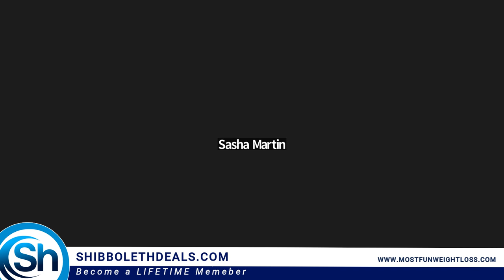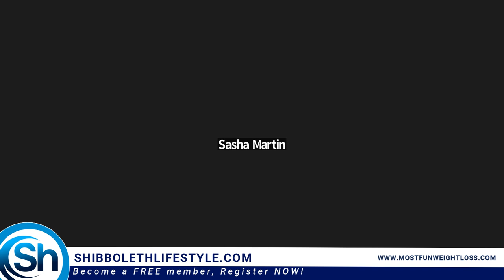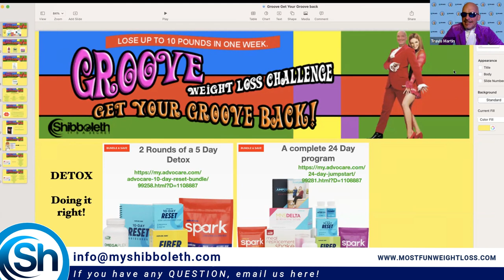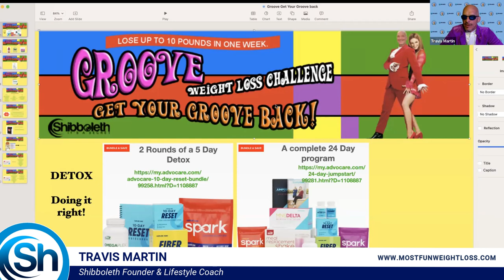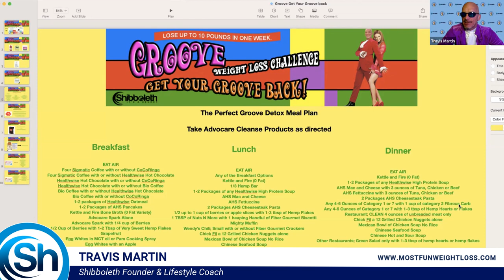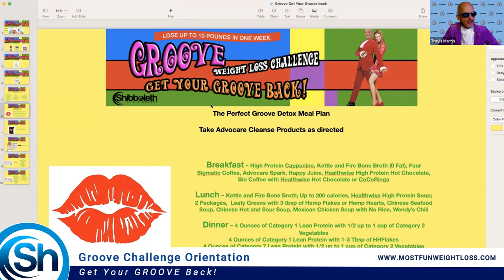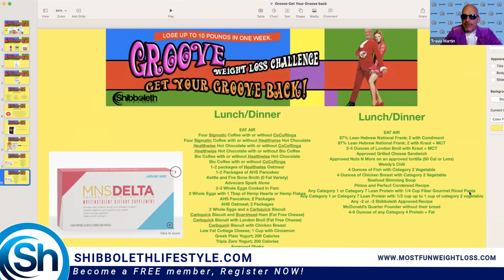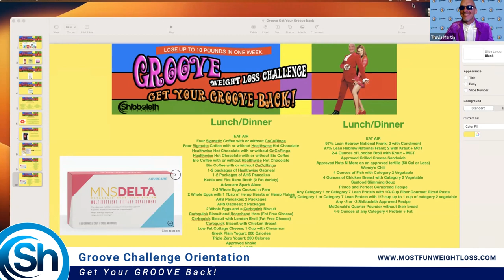[March 23, 2023] Groove Challenge Orientation ~ Get Your GROOVE Back!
to get for the AdvoCare Spark